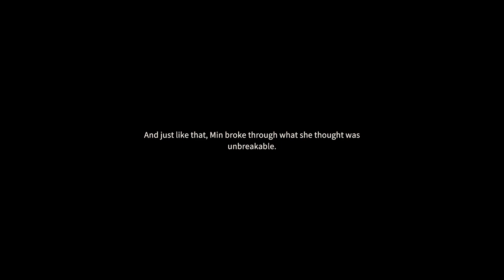Eternights - Breaking the 2nd wall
With everything placed on her shoulders, Min braces herself as the team attempts to ram their train into the wall in order to progress towards The Stone.